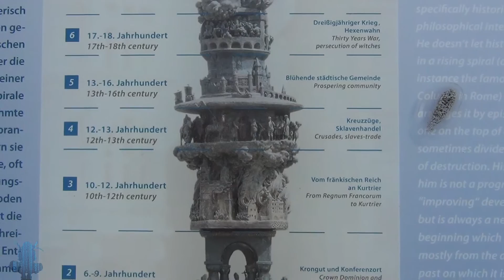Koblenz ehrenbreitstein Festung und stadt Part 1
This is a quick tour of Koblenz and aerial view from my RC aircraft.

Remember to Check part 2 where I show the fortress at nightfall